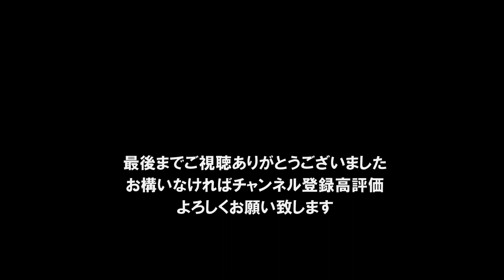キャンプ仲間とＵＬバックパックコラボキャンプ 各自の道具を競う①計量・道具紹介編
今回は一発搬入縛りのULバックパックのソロコラボキャンプを仲間達としました。各人のザックの総重量の計量、道具の紹介をしています。